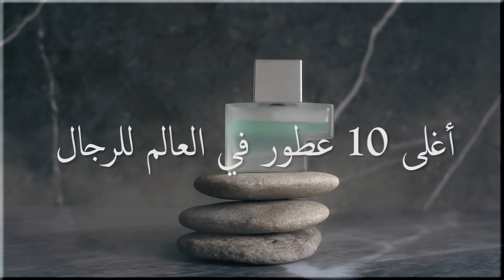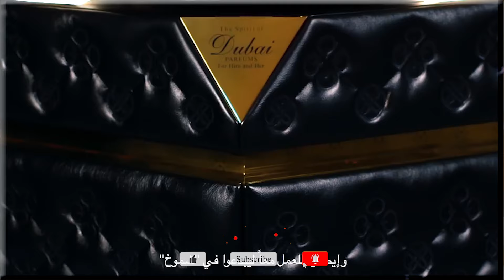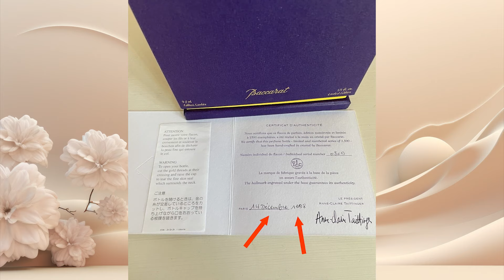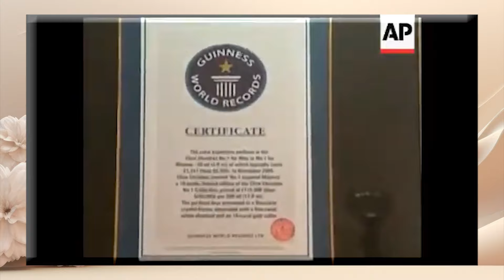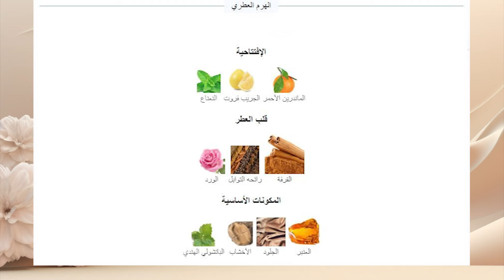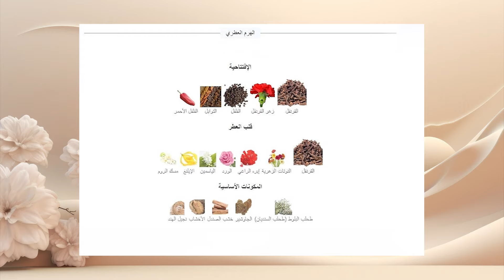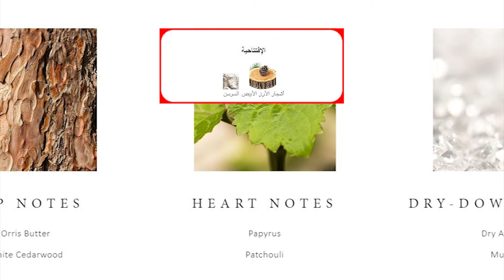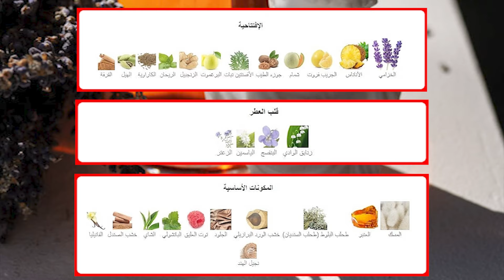أغلى 10 عطور في العالم للرجال تمنحك فخامة إستثنائية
العطر ليس مجرد رائحة على الجلد، بل هو منتج يروي القصص، ويوقظ المشاعر، ويلتقط لحظة معينة من الزمن. على مدى قرون، نسج فن صناعة العطور سحره من خلال مزج أغلى مكونات الطبيعة في زجاجة واحدة. ولكن حتى بين العطور الأكثر تميزًا هناك نخبة تجسد الفخامة والتكلفة العالية والتفرد. هذه ليست مجرد عطور، بل هي رموز للثروة والحرفية وأحيانًا الأهمية التاريخية. إذا أحبائي إليكم هذه القائمة بأغلى 10 عطور في العالم للرجال صنفناها لكم حسب الأسعار .

10 Most Expensive Perfumes for Men in The World